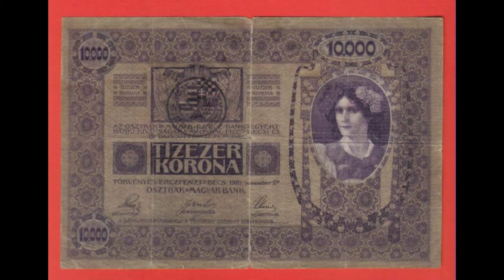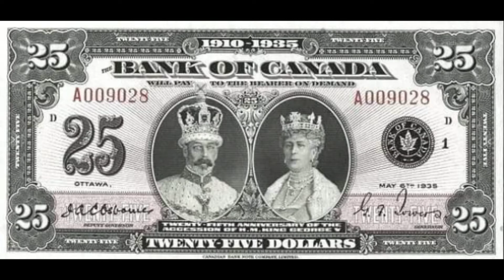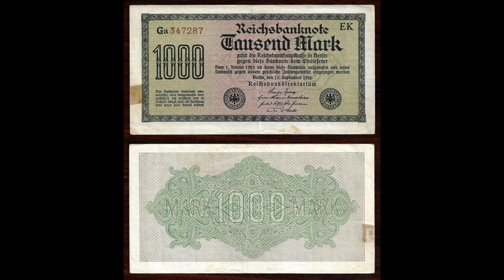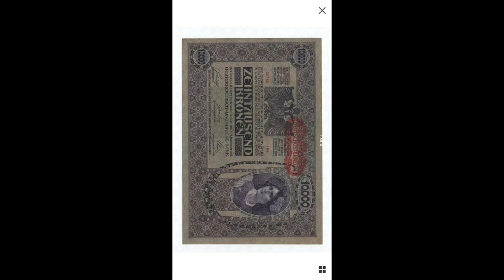the rarest banknotes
rarest paper money in the world